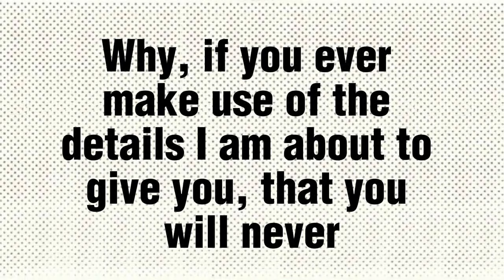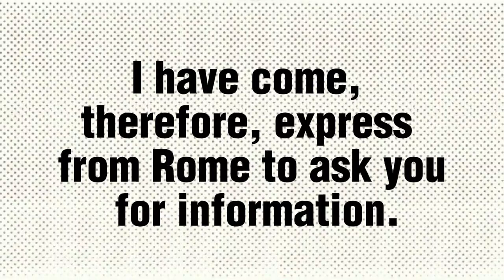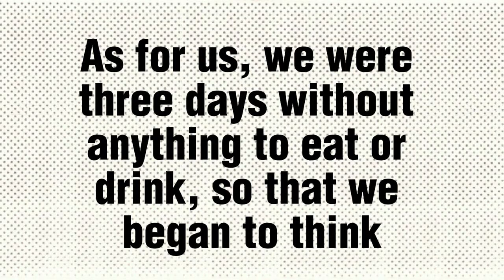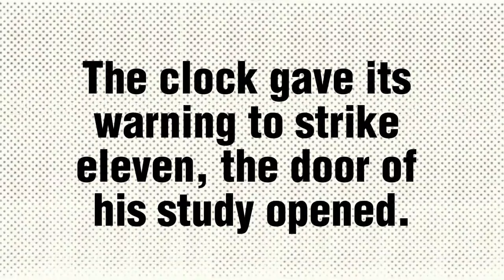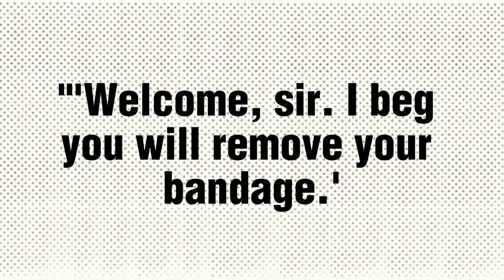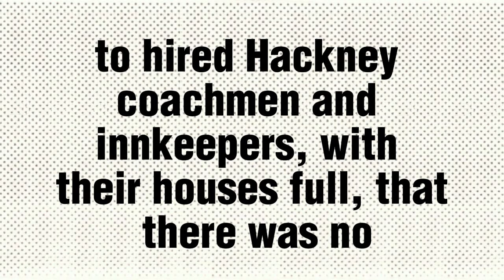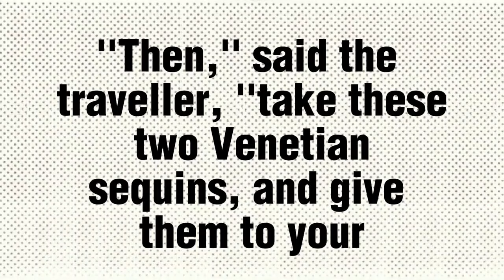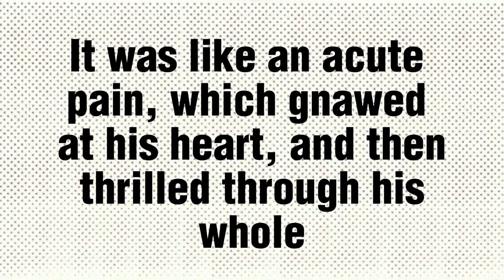The Count of Monte Cristo by Alexandre Dumas Audiobook part 4/18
// AUDIOBOOK DESCRIPTION
Immerse yourself in the captivating world of Alexandre Dumas' timeless masterpiece, 'The Count of Monte Cristo' audiobook. Join the enigmatic Edmond Dantès on his thrilling quest for revenge, as he navigates betrayal, love, and redemption. This unabridged audiobook brings to life the intricate plot and unforgettable characters, expertly narrated for your listening pleasure. Experience the gripping tale that has captivated readers for generations. Don't miss out on this literary classic – start your adventure today!

Timestamp:
00:00:00 START
00:00:34 Chapter 27. The Story
00:38:31 Chapter 28. The Prison Register
00:54:47 Chapter 29. The House of Morrel & Son
01:25:07 Chapter 30. The Fifth of September
02:03:52 Chapter 31. Italy: Sinbad the Sailor
03:02:35 Chapter 32. The Waking
03:17:25 Chapter 33. Roman Bandits